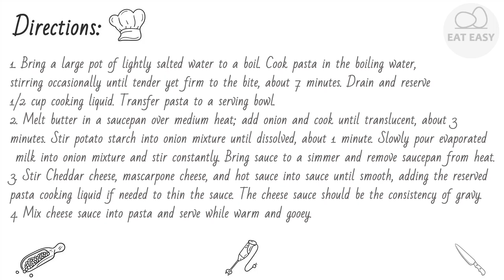Gluten Free Mac n Cheese EXACTLY WHAT IS NEEDED!